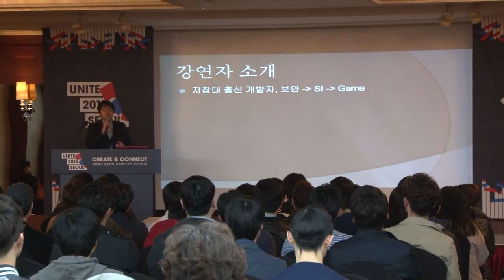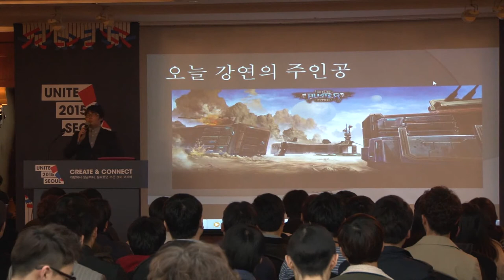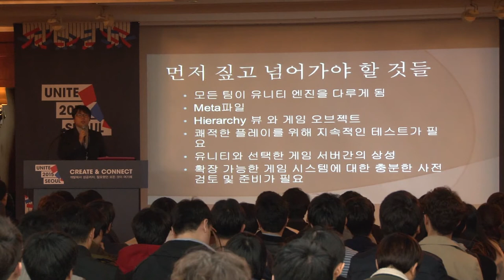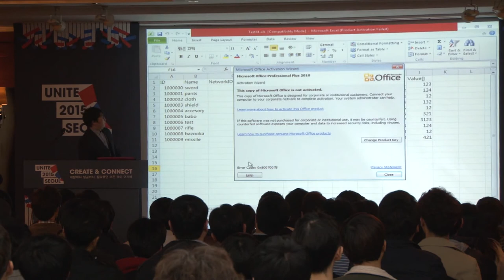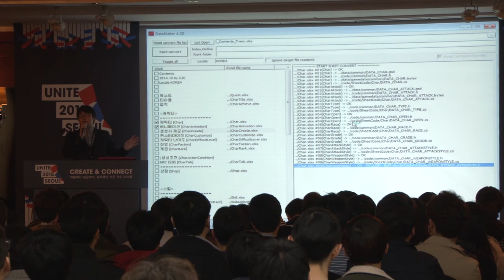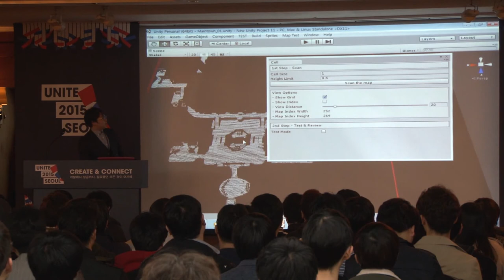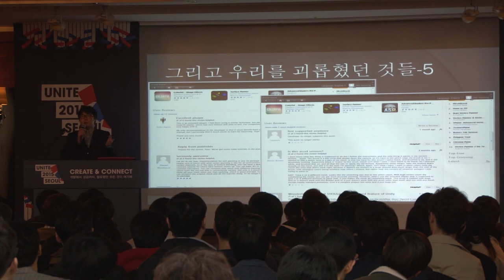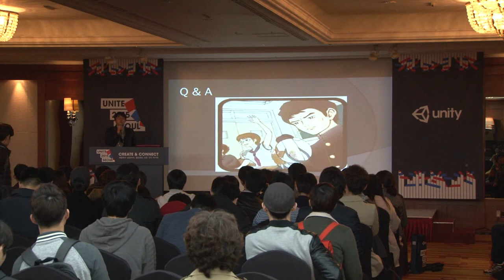Unite 2015 Seoul 유니티로 큰 규모의 MMORPG만들기 누리스타덕스 주세영